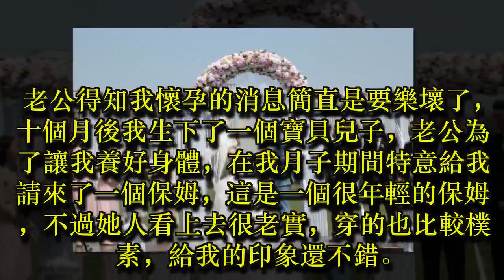✔ 我坐月子請保姆伺候，家裡剩飯總不見，看完監控後，我給她加薪水 & 姐姐大婚，我穿一身孝服出場，親戚們紛紛指責我，姐夫卻感動落淚 ✔ 宠物屋